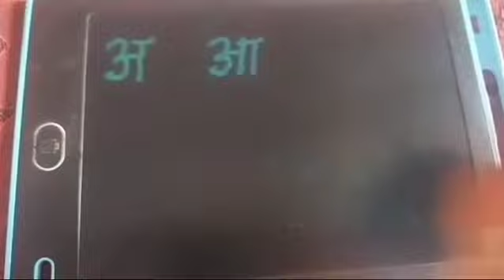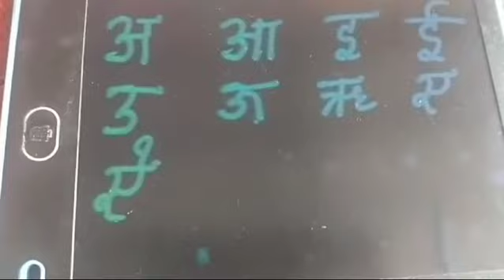अ से अनार | आ से आम | a se anar aa se aam | hindi varnmala